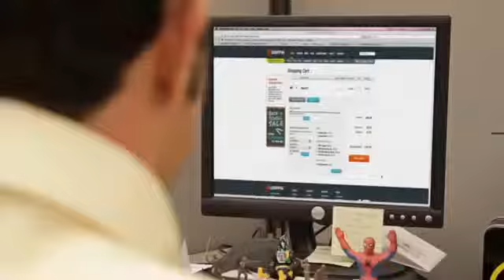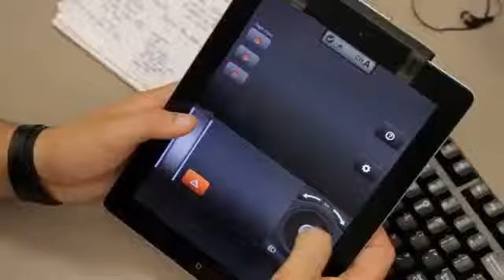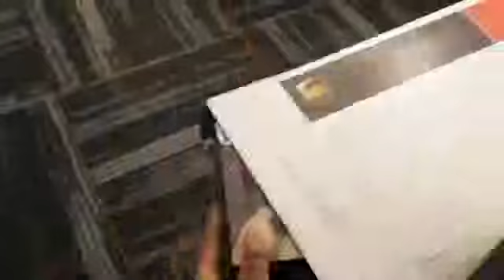Война вертолётиков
Розвличение офисный роботников в буднее время.